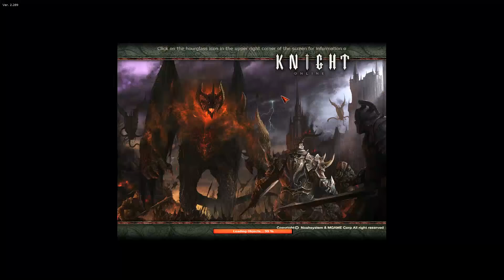10X SPECİAL MONSTER STAFF....